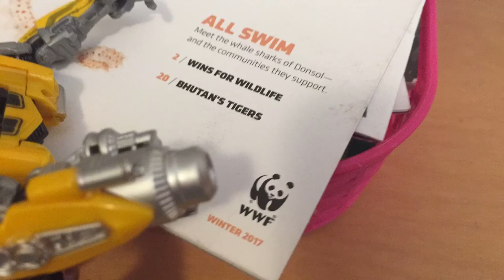Transformers (part 6)